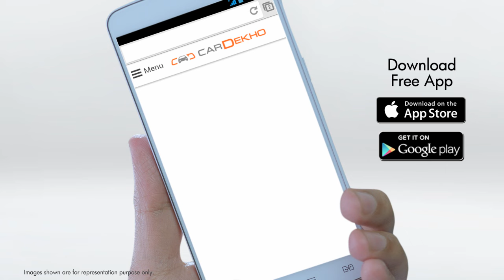CarDekho.com - Buy Used Cars TV Ad 2014 - Suno Nahi, Dekho! (15 sec)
Confused listening to everyone about which Used Car to Buy? CarDekho.com tells you how to find the right car for your need - Over 25,000 Listings - Verified Sellers - Ab Suno Nahi, Dekho!